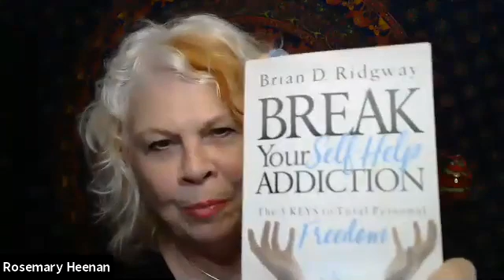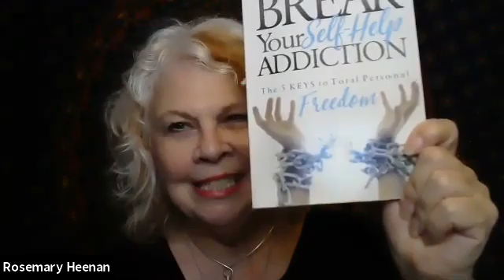Vlog #49 - Rosemary story of mom's guilt and shame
Rosemary is an incredible person with lots of wisdom to share to the world, during my time with her there are few things I learnt from her today:
- Be unapologetically me
- Learn to love myself instead of looking for love somewhere else to love
- Disconnecting from who we are to detached from pain, guilt or shame
- It is our responsibility to grow no one else
- In order to shift our life we must search for support and coaching = your tribe
- Say "I am sorry" if you when become aware of the hurt you caused

You can connect with Rosemary

This is the book that Rosemary talked about:
Break Your Self Help Addiction: The 5 Keys to Total Personal Freedom